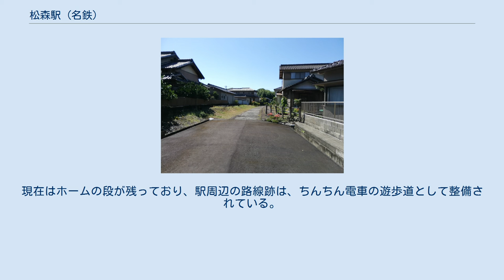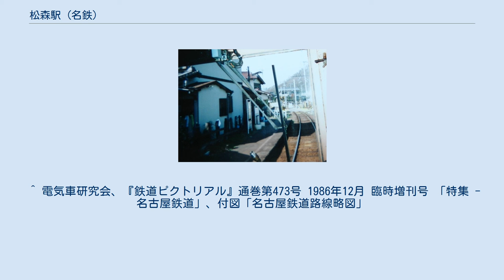松森駅 (名鉄)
松森駅（まつもりえき）は、かつて岐阜県美濃市にあった名古屋鉄道美濃町線の駅。
 美濃町線の前身である美濃電気軌道の駅として、1911年の路線開通と同時に開業した。
当駅を含む新関駅 - 美濃駅間は美濃町線の他の区間に先立ち1999年4月1日に廃止され、当駅もこれとともに廃駅となった。
並行する長良川鉄道越美南線には、代替として同名の松森駅が同じ日に開業している。
 住宅地の裏手に単式1面1線の小さなホームがある、簡素な構造であった。
 なお、この駅から美濃駅方の区間は幾度となくルートの付け替えが行われている区間でもあり、廃止時のルートは3代目である。
 駅は長良川鉄道越美南線の松森駅から西に約200メートル前後の位置に存在していた。
現在はホームの段が残っており、駅周辺の路線跡は、ちんちん電車の遊歩道として整備されている。
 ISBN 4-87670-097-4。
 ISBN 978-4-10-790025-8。